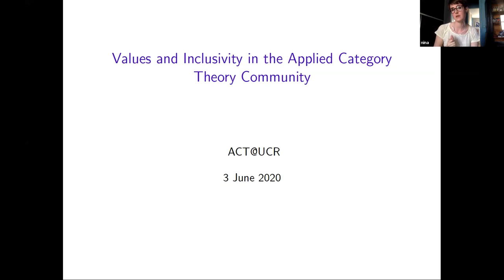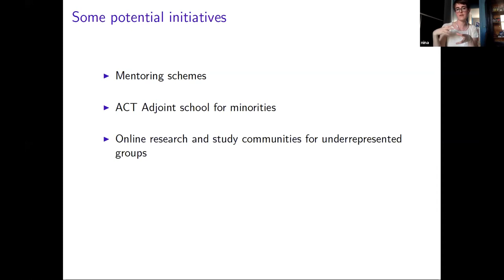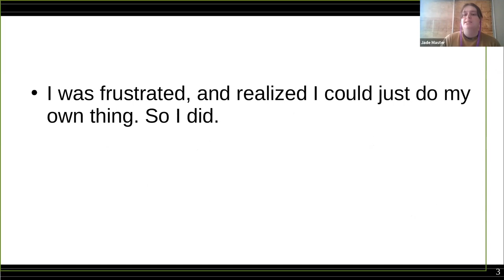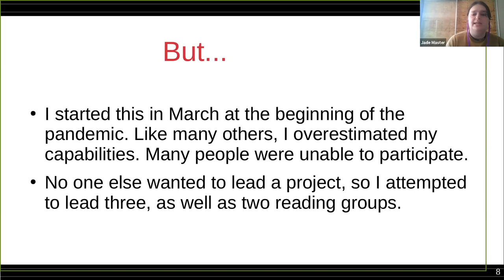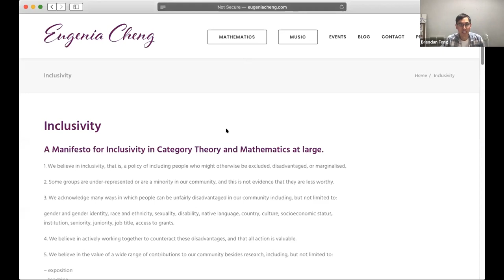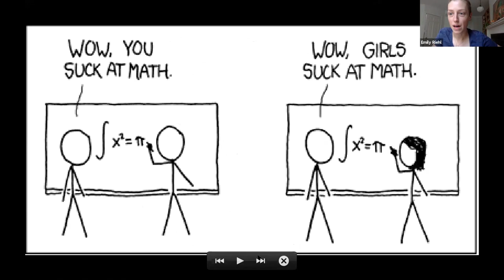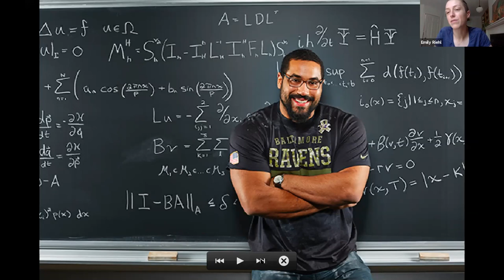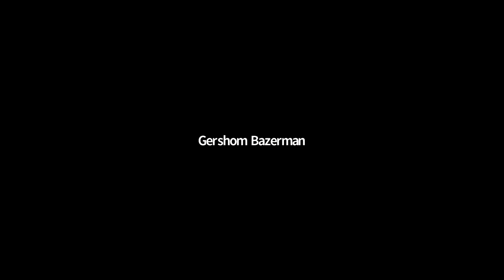ACT@UCR Seminar: Values and Inclusivity in the ACT Community - Nina Otter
Saddened by the current events, we are taking this opportunity to pause and reflect on what we can do to change the status quo and try to bring about real and long-lasting change. Thus, we are holding a discussion aimed at finding concrete solutions to make the Applied Category Theory community more inclusive, and also to reflect about the values that our community would like to stand for and endorse, in particular, in terms of which sources of funding go against our values. While this discussion is specific to the applied category theory community, we believe that many of the topics will be of interest also to people in other fields, and thus we welcome anybody with an interest to attend. The discussion will consist of two parts: we will have first several people give short talks to discuss common issues that we need to address, as well as present specific plans for initiatives that we could take. We believe that the current pandemic, and the fact that all activities are now taking place remotely, gives us the opportunity to involve people who would otherwise find it difficult to travel, because of disabilities, financial reasons or care-taking responsibilities. Thus, now we have the opportunity to come up with new types of mentoring, collaborations, and many other initiatives that might have been difficult to envision until just a couple of months ago. The second part of the discussion will take place on the category theory community server, and its purpose is to allow for a broader participation in the discussion, and ideally during this part we will be able to flesh out in detail the specific initiatives that have been proposed in the talks.

This talk on 2020 June 4 is part of the Applied Category Theory at U. C. Riverside Seminar